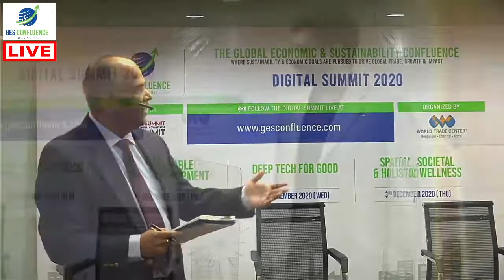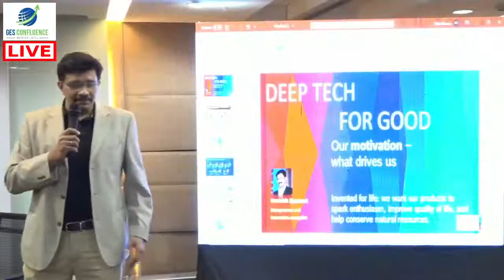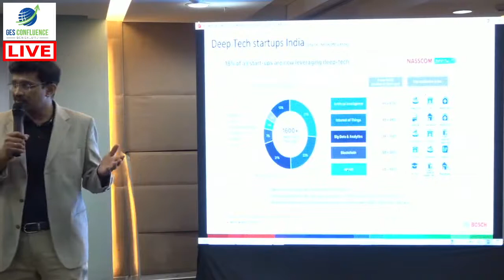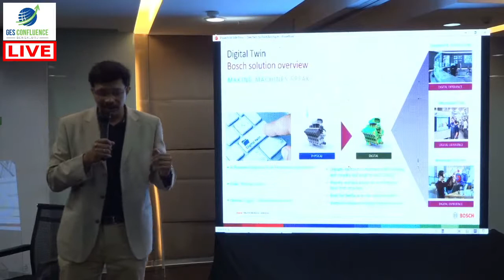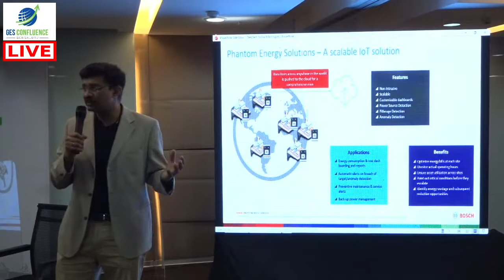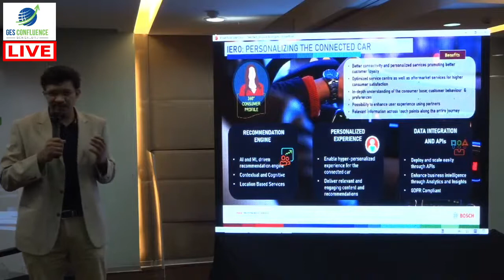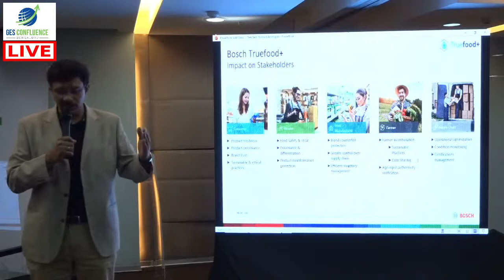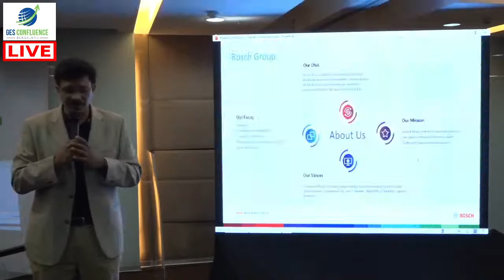Hemanth Sheelvant, Practice Head - BOSCH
Hemanth Sheelvant, Practice Head - Personalization Technologies, BOSCH